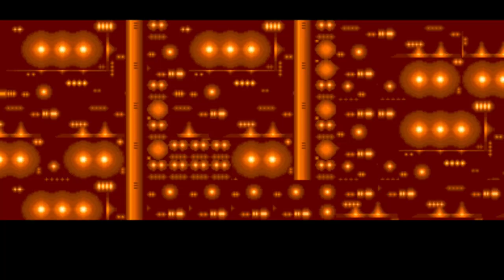Bucky O'Hare // 1992 Arcade Version // FULL GAME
Bucky O'Hare is a 1992 platform game for the Nintendo Entertainment System based on the comic book series of the same name. The game was developed, under the direction of Masato Maegawa, by Konami, which also published it in North America in February 1992 and in Europe on February 18, 1993.

Developer: Konami
Initial release date: January 1992
Mode: Single-player video game
Genre: Platform game
Platform: Nintendo Entertainment System
Publishers: Konami, Palcom Software Ltd.
Series: Mega Man

TIP ME HERE ON PAYPAL SHOW YOUR LOVE ON WHAT I DO